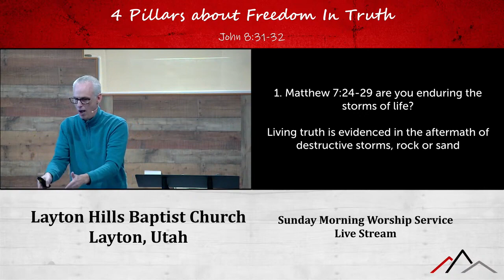Test 4 Living Truth (Matthew 7)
John 8:1-59 is about forgiveness and judging, light of the world, sinfulness, and divine truth. In John 8:31-59 through a series of questions and answers, Jesus teaches about truth. In John 8:31-32, Jesus teaches that His truth leads to freedom.

Freedom Truth: First, Believing, Abiding, & Bible: “If you abide in My word” (John 8:31a) it is about the relationship

Bible plan: read, study, meditate, memorize, apply, live (6 Impactful Truths about our interaction with the Bible)
1. How to read the Bible: Purposeful engage with text, seeking understanding and revelation
2. How to study the Bible: Delve into context, language, theology
3. How to meditate on the Bible: Pondering on God’s truth, allowing it to permeate and transform your mind
4. How to memorize Bible verses: one phrase at a time, Exploring for guidance and encouragement
5. Importance of application: translate Biblical principles into daily actions (feet and hands to the idea)
6. Impact on you and your lifestyle: Profound transformation CHANGE to a Christ-centered and purposeful life

Freedom Truth: Second, True or False Followers & Students: “you are truly disciples of Mine” (John 8:31b) pulling weeds or nurturing flowers

Self-evaluation test to ensure you are the real Biblical Christian (3 Quiz Questions to answer)
1. First John 5:1 = Have you believed in Jesus? To be a Biblical Christian, you must have faith
2. First John 3:6-9 = What is your attitude toward sin? To be a Biblical Christian, you must reject sinning
3. Galatians 5 = Are you walking in the Spirit with evidence of His fruit? To be a Biblical Christian, you are living in the Holy Spirit and not doing the deeds of the flesh

Freedom Truth: Third, Truth or Earthly Lie (intimately knowing): “and you shall know the truth” (John 8:32a) building on rock or sand

Self-evaluation test to ensure you are living truth, not lies (personal adherence to divine truth) (3 Test Questions to answer)
1. Matthew 7:24-29 = are you enduring the storms of life? Living truth is evidenced in the aftermath of destructive storms, rock or sand
2. Matthew 16:24 = are you denying self, sacrificing self, and daily following Jesus? Living truth is evidenced by how you live, either for your self or for God
3. Matthew 6:33-34 = are you seeking God and God’s righteousness? Living truth is about focusing our lives on God, His kingdom, heavenly treasure, and not money, retirement, clothes, homes

Freedom Truth: Fourth, God’s Freedom 4 U: “and the truth shall make you free” (John 8:33b) Are you sin’s slave or God’s freedman? Free to live 4 God, live godly, live in purpose for God’s kingdom (Live, Lifestyle, Living)